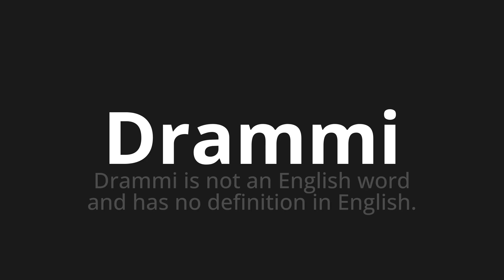How to pronounce Drammi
Master the Pronunciation of 'Drammi Which means dramas' - which means : Drams is not an English word and has no definition in English. 📝 with @PizzaPronunciation 🎓🗣️ - [Your Guide to Italian]

Learn to pronounce 'Drammi' perfectly in Italian with our easy and engaging tutorial by @PizzaPronunciation! 📖📽️ In this comprehensive video, we provide you with native speaker examples 🗣️👂 and phonetic breakdowns 🎵 to ensure you get the pronunciation just right.

How to say Dramas in Italian